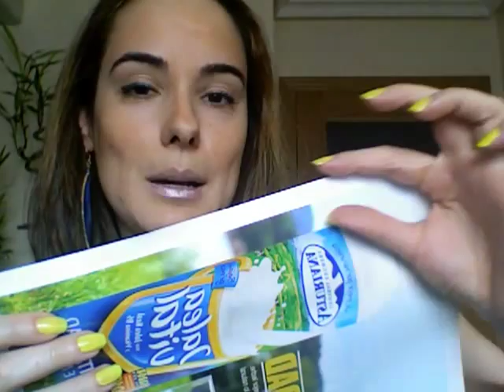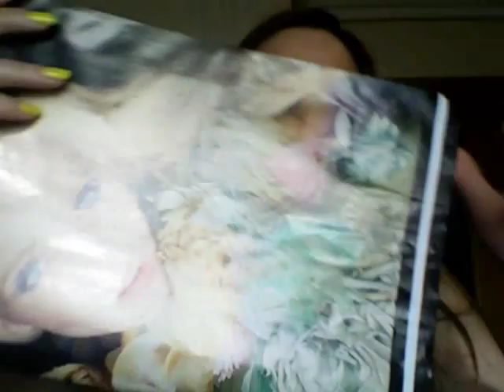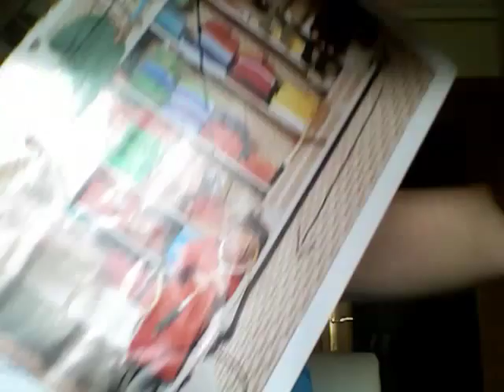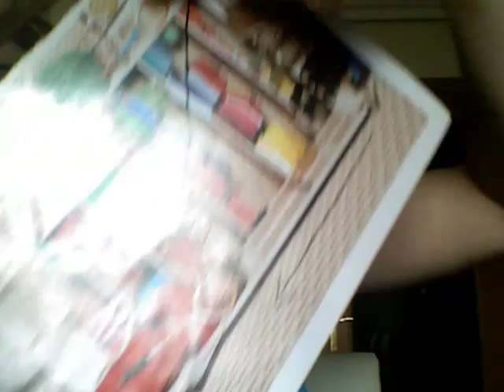DIY Ideas | Reciclando un bote y unas revistas viejas | Manualidades Faciles para hacer en casa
¿ Buscas una idea original barata para regalar el dia de la amistad o simplemente quieres quitar el estres haciendo manualidades con tus niños?.En este tutorial DiY paso a paso aprenderás como hacer un lapicero de papel muy origianl y sencillo. En este bote podrás usarlo para lapices o brochas. Asi que si buscas que hacer cuando estas aburrido puedes entretenerte haciendo esta manualidad.

Un día de alergia y aburrimiento total un domingo por la tarde... Día perfecto para hacer una manualidad fácil reciclando cosas que tienes por casa :)

Perdonad el tic, pero es por la alergia... :(